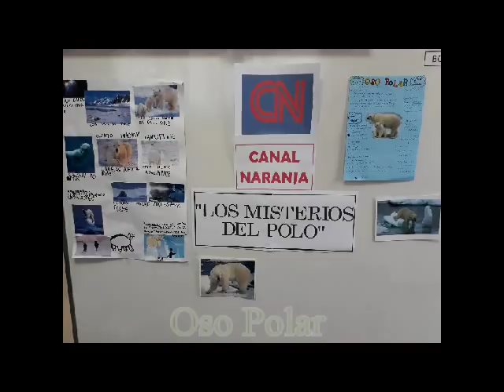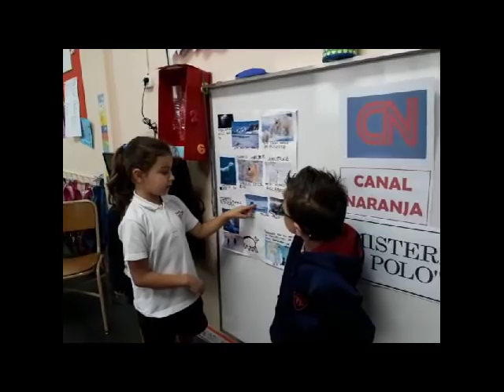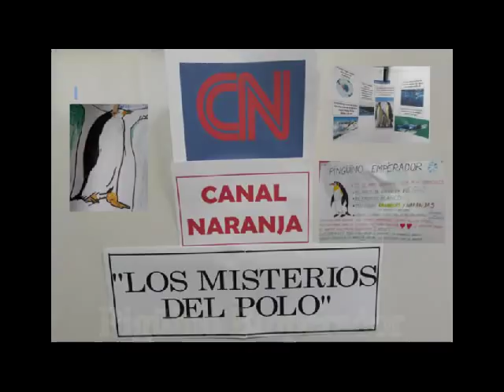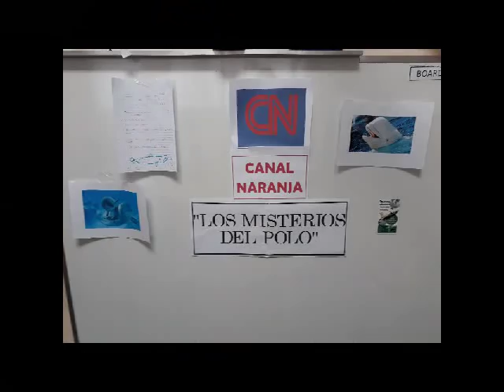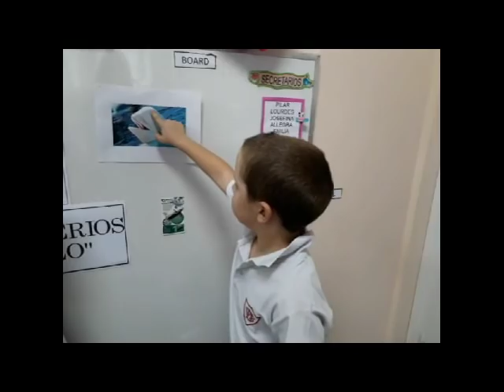Kinder 5 2018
Los misterios del polo